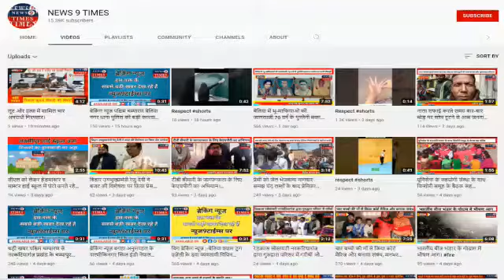संत जेवियर्स हायर सेकंडरी स्कूल के शिक्षक रेमंड रेमी को भावभीनी विदाई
पश्चिम चम्पारण के बेतिया के टाॅप स्कूलों में शुमार संत जेवियर्स हायर सेकंडरी स्कूल के वरिष्ठ शिक्षक रेमंड रेमी शनिवार को विधालय से सेवानिवृत्त हो गए। जिसको लेकर विधालय परिवार ने उन्हें भावभीनी विदाई विधालय परिसर में एक कार्यक्रम के द्वारा दी। विधालय प्रबंधन ने उनके अवकाश प्राप्त होने के पश्चात अपनी तरफ से विदाई देने की योजना तैयार की। बहरहाल उनकी विदाई का कार्यक्रम शिक्षकों एवं छात्रों द्वारा तैयार किया गया था। विदाई कार्यक्रम के आरम्भ में एक सुंदर विदाई गीत रेमंड रेमी को समर्पित की गई। तत्पश्चात छात्रों के तरफ से दृष्टि एवं ईशान वर्मा ने रेमंड रेमी के योगदान को को याद कर अपने भावुक उदगारों से सबको सम्मोहित कर दिया। प्रत्युष वर्मा ने एक सुंदर कविता के साथ रेमंड रेमी के खुशहाल व स्वस्थ जीवन की कामना की। वहीं विधालय के प्रधानाचार्य रिचर्ड डिसूजा ने अपने अभिभाषण में रेमंड रेमी के योगदान को याद किया तथा उनके अभूतपूर्व कार्यकाल के लिए उन्हें धन्यवाद दिया। वहीं सचिव फादर जोसेफ मारिपुरम ने रेमंड रेमी को शाॅल समर्पित किया तथा उनके उप प्रधानाचार्य पद को याद कर उनके किए गए कार्यों के लिए धन्यवाद दिया।

कार्यक्रम का सफल संचालन प्रशांत वर्मा ने किया तथा राकेश रेमी, ज्ञान प्रकाश, रेणु साह, विनिता शाह, मीना दूबे, नीता रानी मंडल, संजीव सिरिल, समीर, जीतेन्द्र कुमार, रवि कुमार, डौली डोमियो आदि शिक्षकों की उपस्थिति रही।news9times

💰 Forsuperchat GPay/Paytm/PhonePe/amazonpay :
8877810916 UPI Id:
 mrrishu34@okaxis

Buissness- FOR ADVERTISMENT ON OUR
CHANNEL  NEWS 9 TIMES
SO YOU CAN , CONTACT on -

About :- this channel is also give you Bihar

(Desh ka sabse bada platform channel
News9times)

Your queries.
1.News
2.news9times
3.confirom news
4.News
5.today news
6.update confirom news
7.News channel best
8.news9times best channel
9.aaj ka confirom news
10. aaj ka updated news
11.bihar confirom news
12. India update news
13.News9times update news
15.Election winner news
16. All news confirom
17.Today headlines
18. Politics news confirom
19. All news in news9times
20.bihar updated news
21.Headlines
22.Breaking news
23.sansani
24.fatafat

Top News Channel :
1.Aaj tak
2 .ABP news
3.India tv
4.Ndtv news
5. Republic bharat
6. DD news
7. News 9 times

Ignore :-- news Bjp Abpnews Zeenews Indiatv newschannel narendramodi news modi aajtak biharupdatenews youtubetop sansani ghantibajao fatafat trend channel newsviral narendramodi youtube news9times .
  Thank YOU FOR YOUR SO MUCH LOVE 😊                            NEWS 9 TIMES